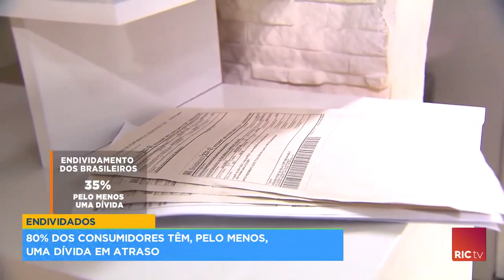80% dos consumidores têm, pelo menos, uma dívida em atraso